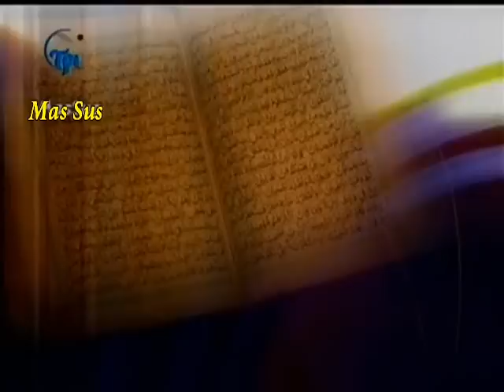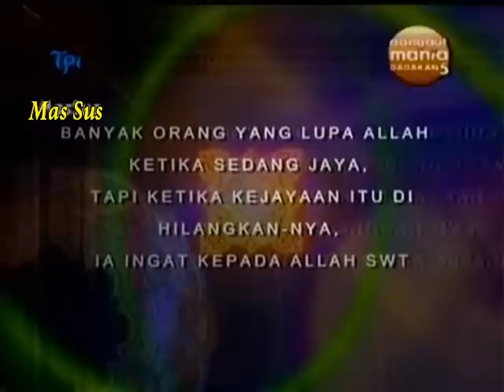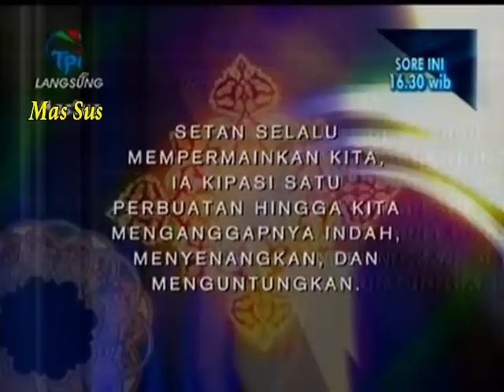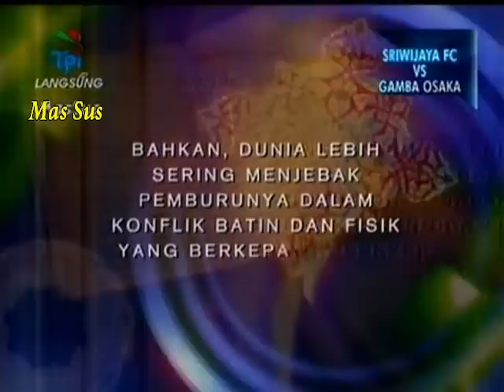Nikmat Sedekah TPI - Ustad Yusuf Mansur - Sedekah & Keberkahan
Nikmat Sedekah TPI - Ustad Yusuf Mansur - 07 April 2009
Sedekah & Keberkahan